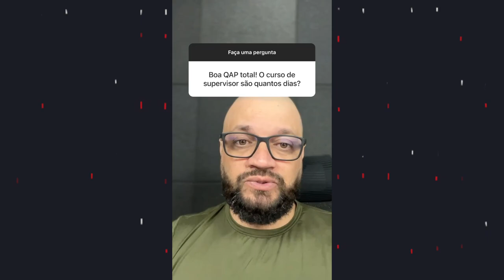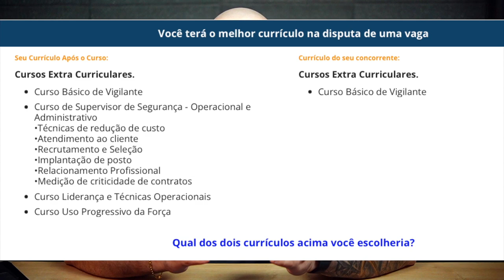Qual o segredo para ser um bom VIGILANTE ?